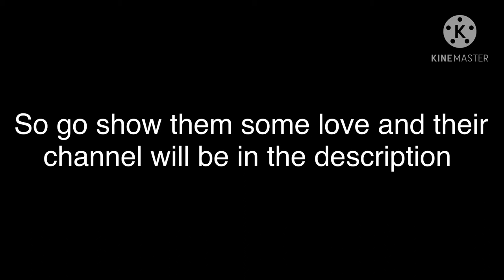Firework ~ by Katy Perry || GCMV {Gacha Club music video} ~ READ DESC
As I said in the video this was not an original idea, this was inspired by this amazing gachatuber called D a w n, the link to their channel and their video will be linked down below.